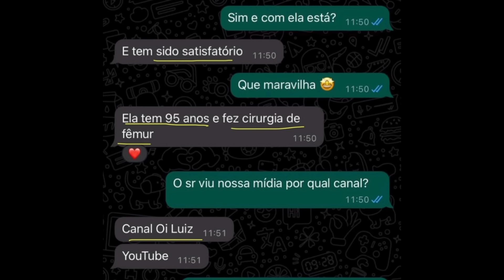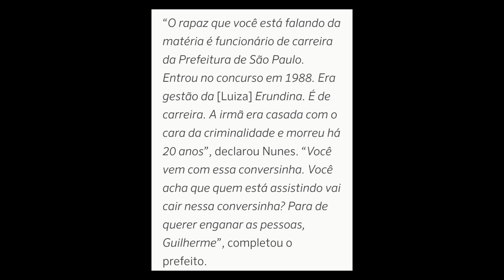HAHAHAA: Boulos é humilhado até pelo Nunes e a plateia do debate cai na risada!